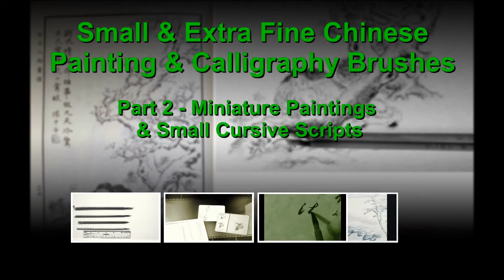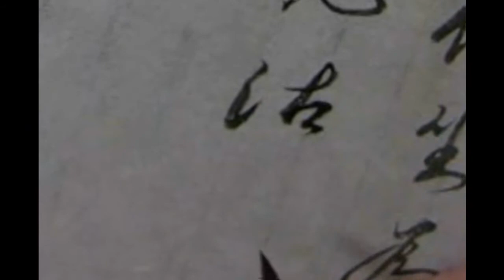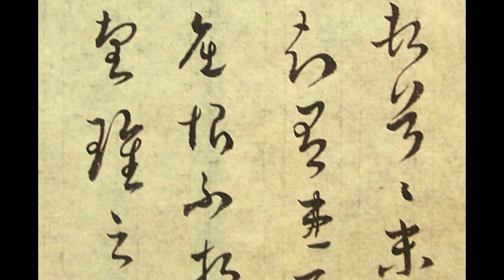Small & Extra Fine Chinese Painting & Calligraphy Brushes (Part 2)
To obtain extra fine and small Chinese painting and calligraphy brushes
(An internationally renowned brushstore in Hong Kong, ships worldwide, a preferred store by many of my calligraphy and painting friends in Dallas.)

(For inquiries of many small brushes not listed online, please call Mr. Robert Bo at , between 12 - 8 PM, Texas time.)

To use extra fine brushes, the selection of Xuan paper and grinding quality ink sticks are mutually related to the functionalities of different brushes, as well as the touches (pressure, lifting and pressing, rotation, turning, shivering, and the combined movements) we apply with the brush tips.

1:57 小號紫圭可用於皴法
Small "紫圭" has been one of my favorite brushes.

To download free Ma Tai's Chinese Painting Tutorials (2 volumes in pdf)
( 马骀画宝 美人百态画谱 )

Filename: Small-ExtraFine-ChineseCalligraphyPaintingBrushes-MaTaiPTFigure-WangJianRock-Part2-VariousSamples2008to2011.wmv